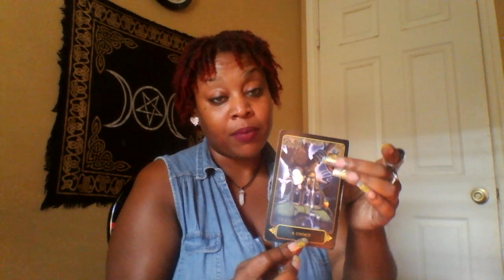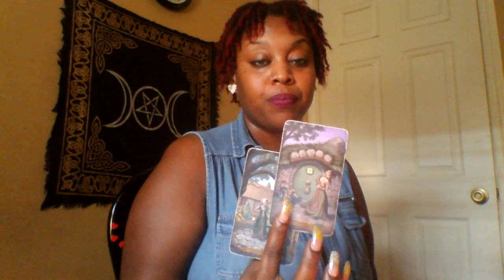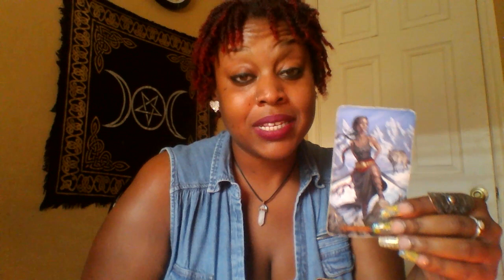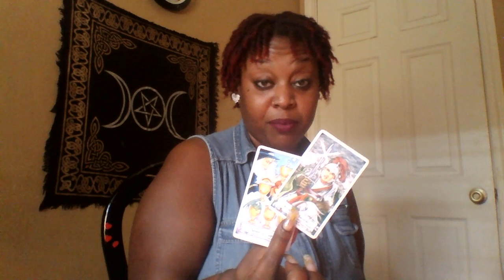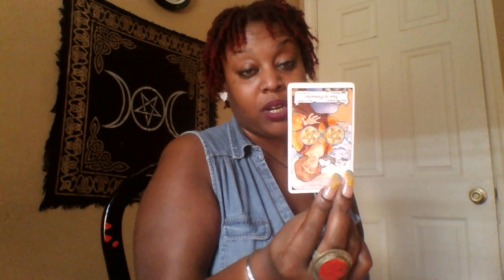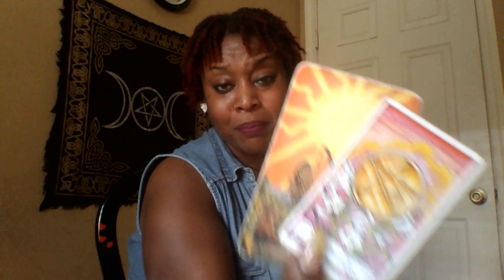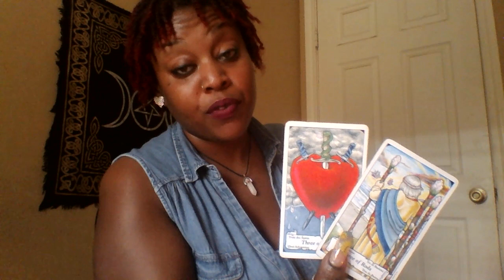Libra 🎀 The Me Or The We? 🎀 June 2019